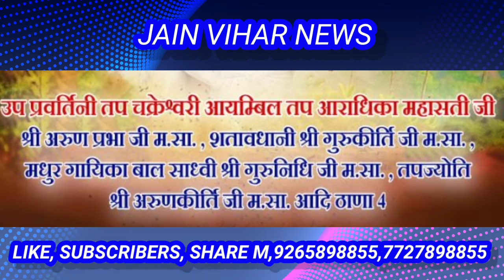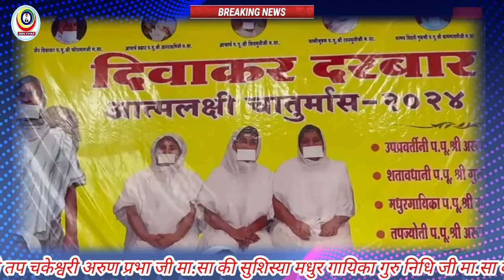कोयल सी आवाज के साथ मधुर गायिका गुरु निधि जी मा.सा के द्वारा शानदार मधुर भजन # आदि ठाणा 4 #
उप प्रवर्तनी तप चकेश्वरी अरुण प्रभा जी म. सा की सुशिस्या मधुर गायिका गुरु निधि जी म.सा के द्वारा मधुर भजन # jain
jain stavan,
jain bhajan,
jaine nelson,
jain makeba,
jain ho tan,
gyan,
jianhao tan,
jane hope,
jain ias,
i ,
jain kim,
jain kulii ki main kulii,
jain kahaniyan,
kashika jain,
kim jain,
jain live,
jain lectures,
jain logas,
jain lifestyle,
jain literature,
jain media,
zayn malik,
jain motors modified jeeps,
jain manglik,
jain mantra,
jain mandir,
makeba jain,
jain navsmaran,
jain nun,
niharika jain,
nishant jain,
najim jain ki video,
nitin jain,
naveen jain,
new jain bhajan,
neha jain,
jain overseas,
jain online,
o jainism,
o jaana,
jain pravachan,
jain pooja,
jain paneer recipes,
jain pratikraman,
p jainulabdeen,
sp jain,
jain qawwali,
jain qawali,
jain quick recipes,
jain quesadilla,
jain ramayan,
rain sounds for sleeping,
rain sounds,
rain,
rainbow friends,
rainbow high,
rainbow,
raining tacos,
jain story,
jain shikanji shark tank,
jain sargam,
jain shikanji,
jain story in hindi,
jain saifi,
s jaishankar,
जैन दीक्षा,
danish जैन,
दिनेश जैन,
dr तनु जैन,
dainik जैन,
dani जैन,
जैन gaming,
gane जैन,
harshvardhan जैन,
जैन ias,
जैन सज्झाय,
jain loch,
जैन media,
जैन मालिक,
जैन मुनि,
गीतांजलि mla,
nani जैन,
जैन pinchan,
payal जैन,
पायल जैन,
payal जैन की वीडियो,
पीयूष जैन,
जैन ringtone,
जैन धर्म reet,
round2hell जैन,
रविन्द्र जैन,
round2hell जैन की शादी,
r2h जैन,
जैन song,
जैन saifi,
जैन story,
जैन status,
जैन स्तवन,
जैन safi,
जैन शिकंजी,
दानिश जैन song,
tanu जैन,
दानिश जैन  # Madhur Awaaz gayika Guru Nidhi ji Ma,Sa, #